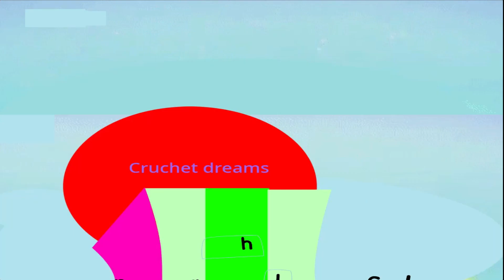Alphablocks Intro But Destruct ,